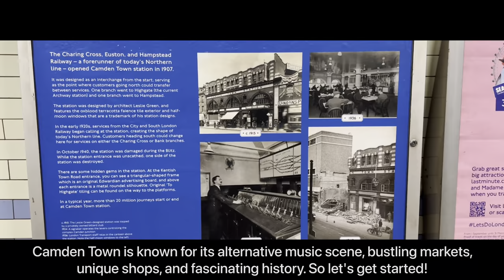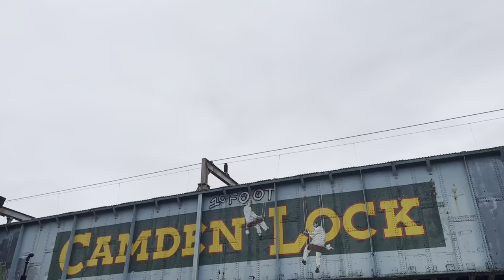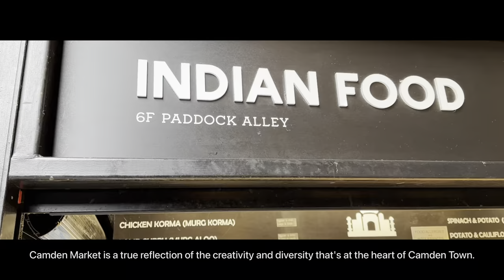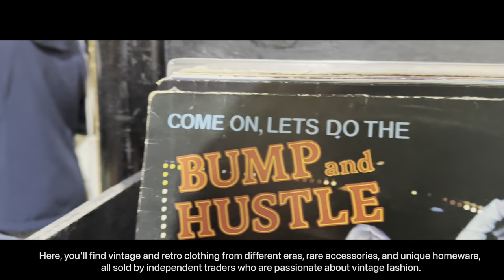Camden Town & Camden market | rainy day